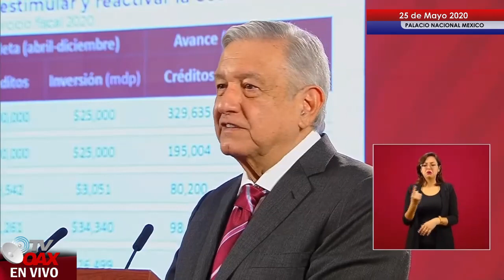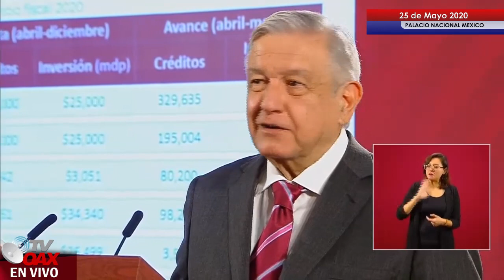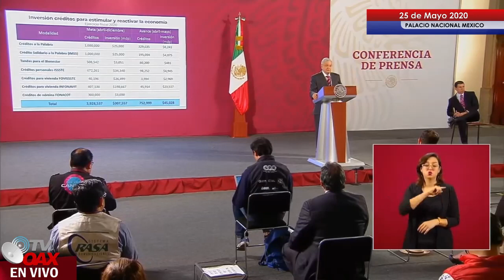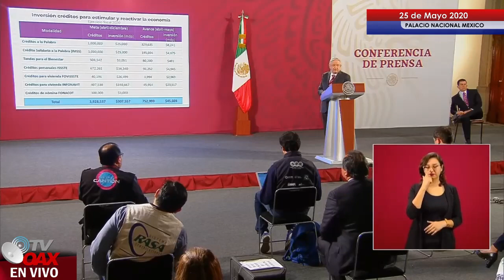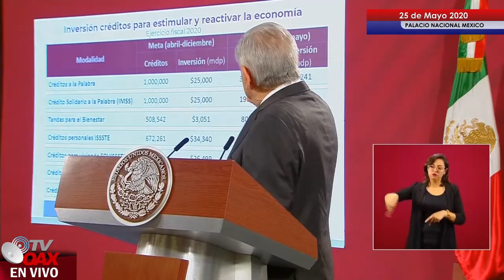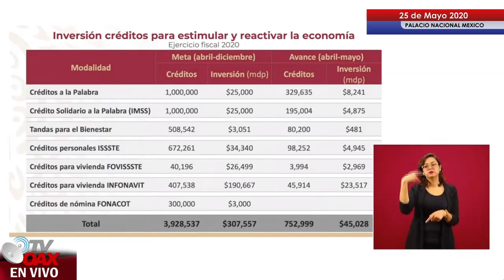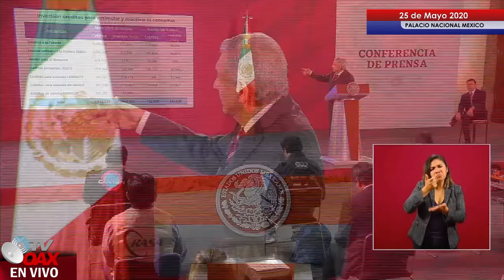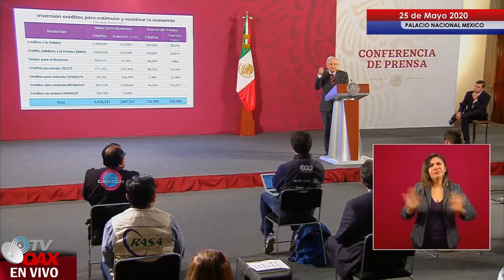Gobierno de México entrega dinero a Mexicanos para reactivar la economía.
Para reactivar la economía de México, el Gobierno Mexicano Crea una serie de créditos para apoyar a las pequeñas y medianas empresas y así ayudar a los mas desprotegidos.